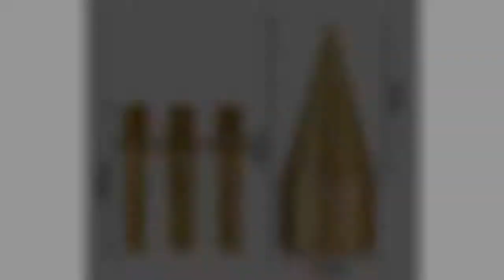Firewood Chop Wood Drill Bit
Hikvision DS-2DE2204IW-DE3 PTZ Speed Dome Camera buy